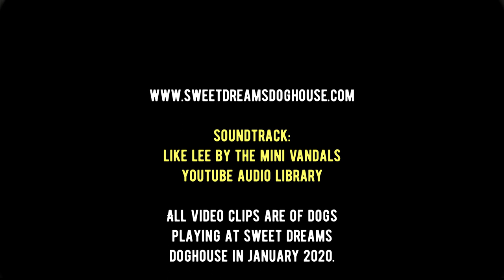Episode 151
All video clips are of the dog's playing at Sweet Dreams Doghouse in Januaray 2020.